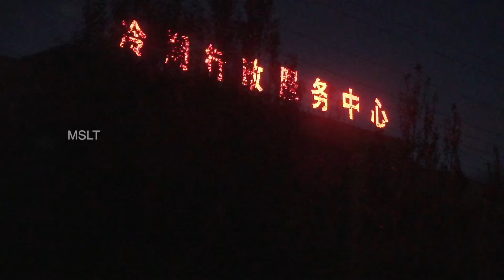2 hr amazing landscape in northwest China with calming music for study/meditation/relaxing/sleep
Since 2016 I've been exploring the Qaidam basin in northwest China. This is some footage I shot.